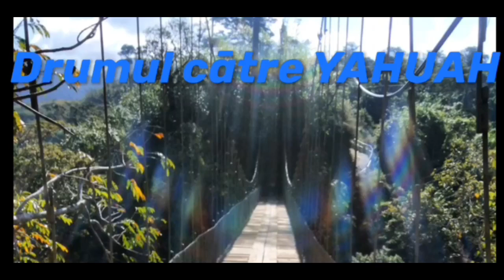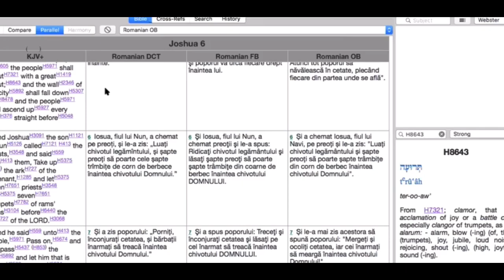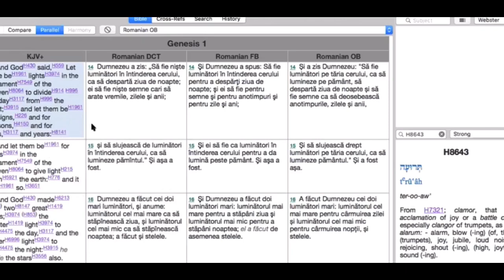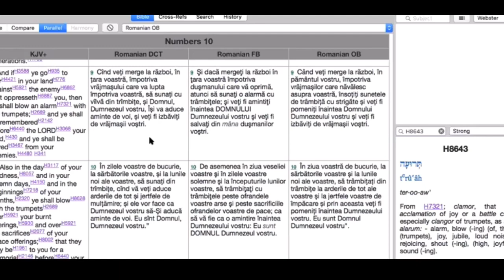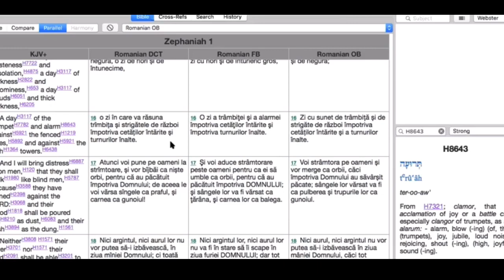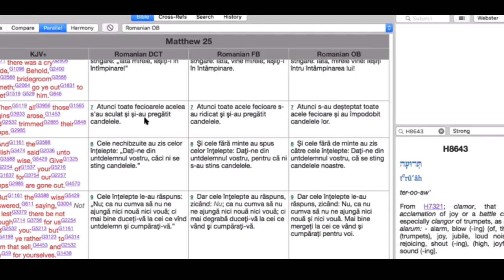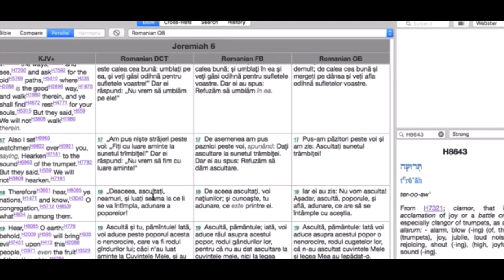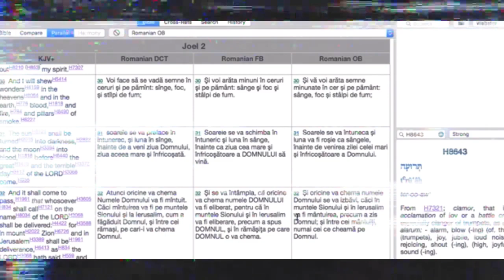Ziua Trâmbitei / Yom Teruah